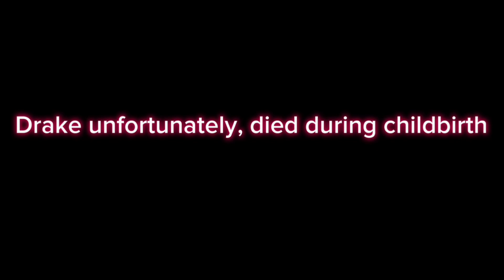Hoodie ///GCMV/// Kendrick Lamar X Drake 13+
Don’t ask why just love it also if anyone bother to the description I’ll post probably like once every year  or something idkk￼